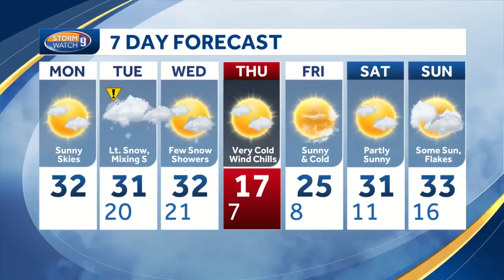School visit: Amherst Street School in Nashua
Kevin Skarupa recently spoke to the fourth- and fifth-graders at Amherst Street School in Nashua.